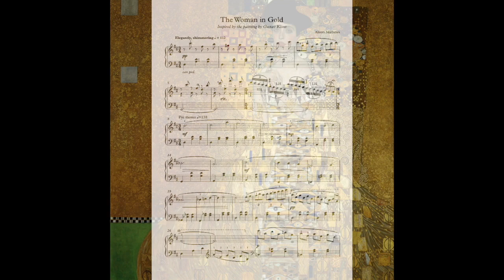Woman in Gold by Alison Mathews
From 'Piano Paintings' a collection of 16 piano solos inspired by works of art. Available from all Amazon sites. This is a Grade 3 Piano Piece for St Cecilia International Music Exams.